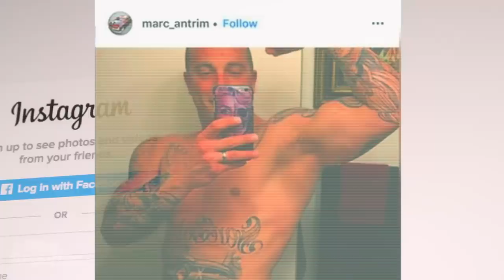Corrupt cop's really stupid $2-million pot heist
A wild but true story of an outrageously dirty cop; Los Angeles County Sheriff’s deputy leads an armed heist of a huge warehouse, stealing $2 million in product and money. Let me tell you about it.
The Mob Reporter here with the tale of how LACS Deputy Marc Antrim used his real uniform, gun and truck to lead a crew of fake cops with a fake search warrant to "arrest" security guards and clear a protected warehouse out in the middle of the night. Including exclusive video footage. The judge said the case “sounded like a movie script.” For an added plot twist, in the middle of the heist, the deputy even fooled LAPD cops who arrived to investigate.
Now, on the surface it may have seemed a good idea. But in hindsight, it couldn’t possibly have worked. On April 12, 2021, Antrim was finally sentenced. Watch to find out what happened.
CREDITS:
Music is “The Ghosts.”
Drone video of Hollywood street, LA aerials, night streetscapes, Walk of Fame, Sheriff’s car, camcorder overlay and Instagram backdrop all by Videvo (videvo.net), with my appreciation.
Stiiizy locator animation created in Google Earth Studio
Stiiizy exterior by Google Street View; interior photos from Yelp.